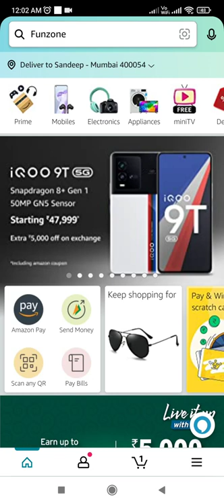As per the Indian Organised Biryani Market Industry report published by Technopak, which is the larg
As per the Indian Organised Biryani Market Industry report published by Technopak, which is the largest biryani brand of India?

Amazon Funzone Stars Quiz Answers Today | amazon quiz today | amazon quiz answers today | 25 August 2022 @Sandeep Rawatquiz